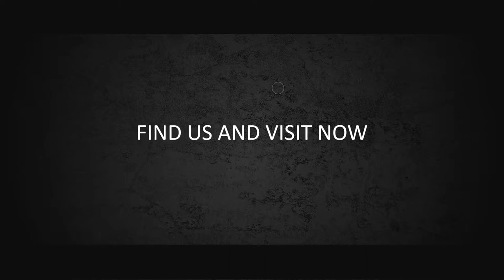Contoh video intro Vlog Dynamic Pop, opening, pembukaan, youtuber, jasa pembuatan video cinematic